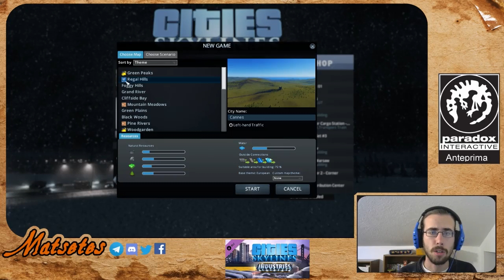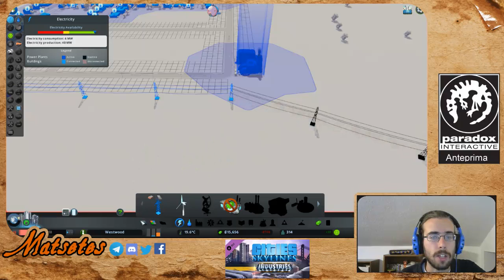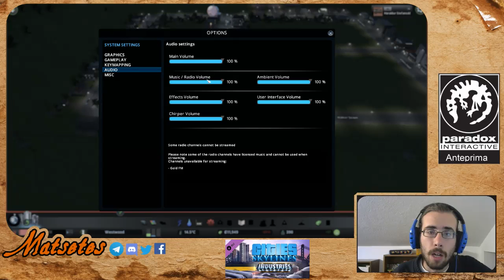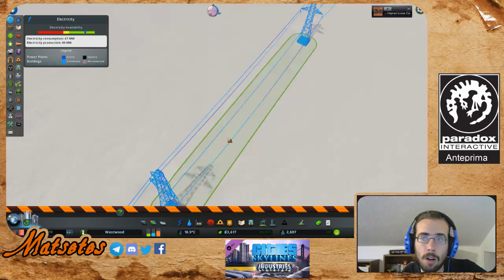Tutto nuovo! - Cities Skylines DLC Industries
Andiamo a creare una piccola cittadina per vedere in azione i primi edifici e la nuova gestione industriale aggiunta nel DLC industries per Cities Skylines -- Watch live